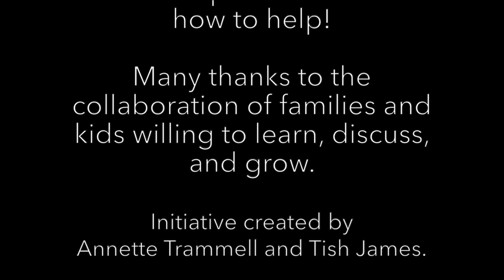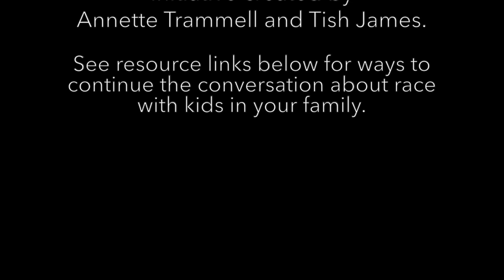Art for Change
Art for Change was designed to give students a safe place to share their concerns, ask questions and have a creative outlet to express themselves regarding the social injustice in society.  The students wanted to use their original artwork to make an impact on their community.  The Art for Change group is collecting for a donation to Grand Prairie United Charities.
There are two ways to help!

If you would like to contribute without ordering a print

Here is a link for parents to other resources on talking to your kids about race

We are so proud of these students for using their artistic talents to promote change in our community.